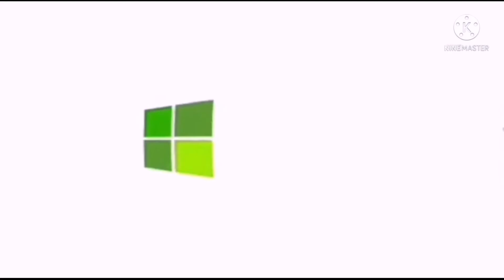windows but I center effects